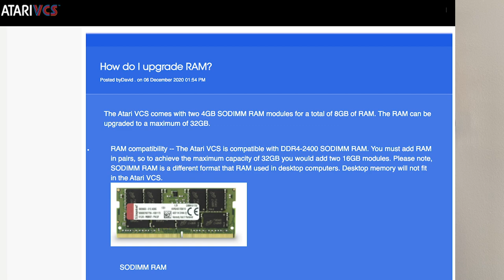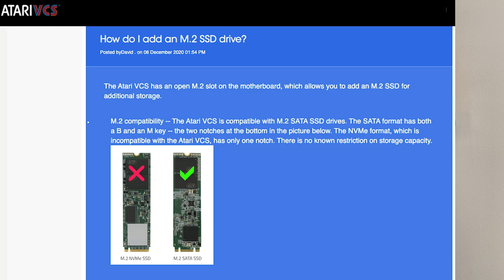Responding to Questions & Comments on my Atari VCS video series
Episode 020: Thank you to all my viewers.  In this video, I answer some of the FAQ from the comments, and address some of the pointers.  I also give my thoughts on the VCS so-far.